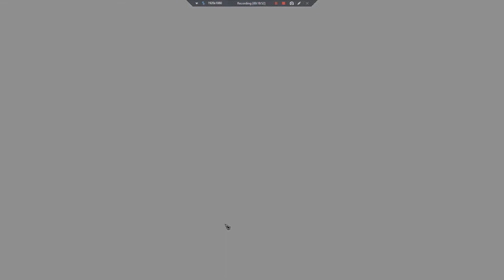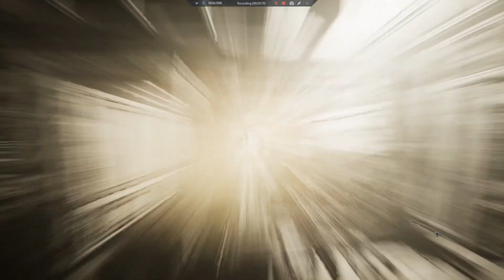My Friend is a Raven - A Post-Apocalyptic Adventure Game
Published by Two Star Games, it has an excellent art style and well crafted story. This game is a well polished, short game in which you can get all endings in 20-30 minutes.

The different endings:
Extinction (Ending 1) starts at 10:20 - Ending cutscene at 11:33
Friends (Ending 2) starts at 14:32 - Ending cutscene at 16:14
Unforgiven (Ending 3) starts at 00:59 - Ending cutscene at 7:45
Venomous (Ending 4) starts at 19:37 - Ending cutscene at 23:36